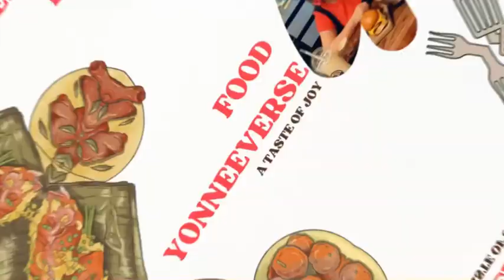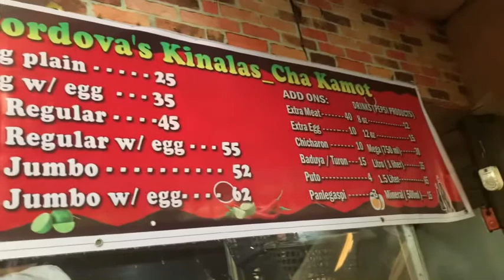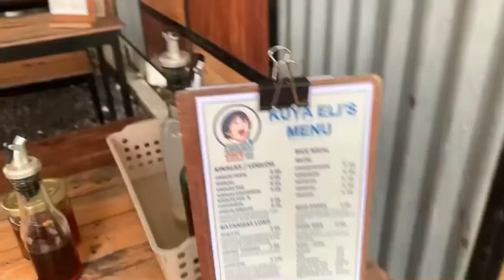Bicol's Best: Kinalas || Food YONNEEverse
Food Yonneeverse: KINALAS

Kinalas is a Bicol dish consisting of noodles garnished by scraped meat from beef's head and other parts, enhanced broth a thick deep-brown sauce coming from the brains of a cow.